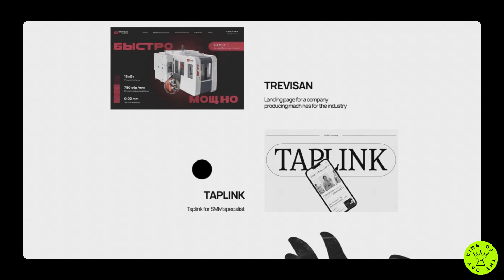Hodarkovskaya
*King Of The Day* -  19 Jul 2023

Hi! This is my website portfolio.

Credits:
*Anna Hodarkovskaya*